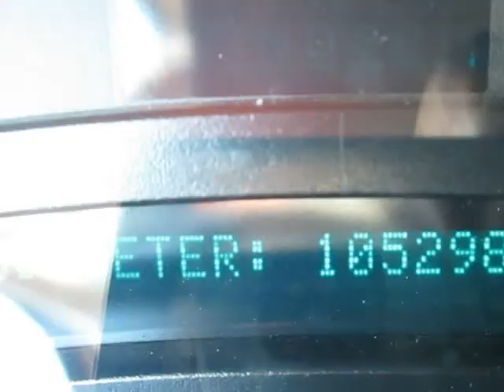2005 Chevrolet Silverado 1500 Crew Cab 4WD Z71 (Reno, Nevada)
1855 Mill Street
Reno